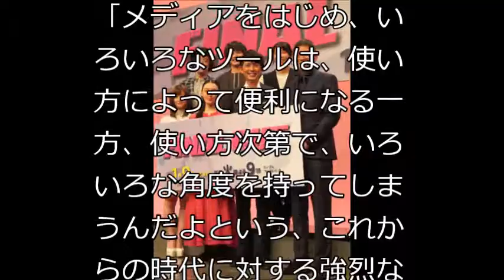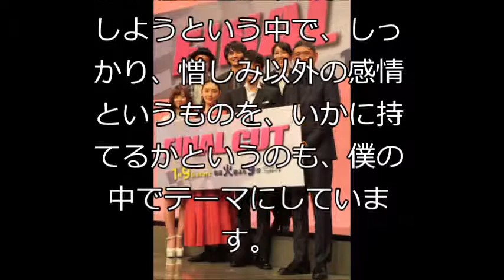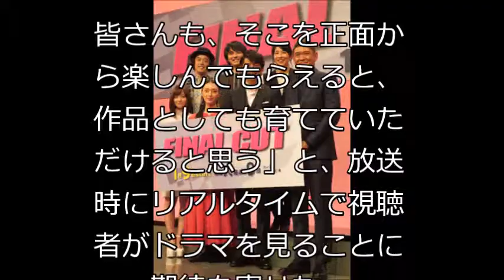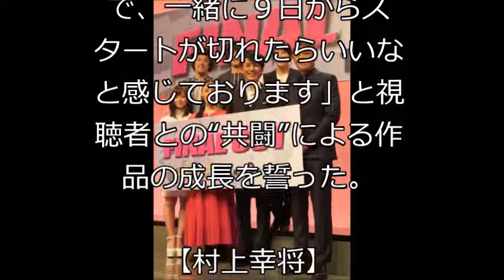亀梨和也「ＦＩＮＡＬ ＣＵＴ」で新境地開拓の予感